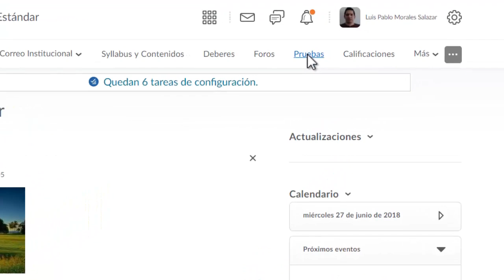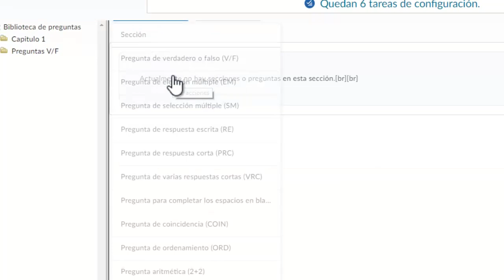Biblioteca de preguntas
Daylight D2L - Profesor - Pruebas